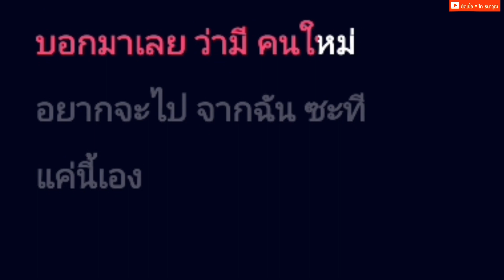ยืดเยื้อ - ไท ธนาวุฒิ [ คาราโอเกะ ] สถานีจินตนาการ